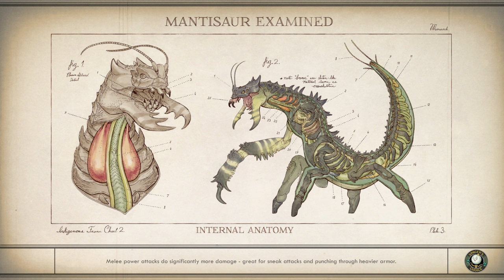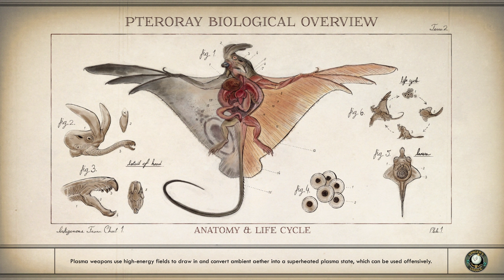The Outer Worlds - Supernova Difficulty 100% Walkthrough 41 (The Ice Palace)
The Outer Worlds PC - Supernova Difficulty 100% Walkthrough 41 (The Ice Palace) 2k WQHD 1440p 60FPS

Welcome back everyone to my channel and my 100% walkthrough of The Outer Worlds. This is a comprehensive walkthrough to get all the collectibles in the game, including all the main missions, side missions, all main and optional boss battles and tips and tricks. Please show some love and support by subscribing to my channel, liking these videos and sharing it to your friends. or support by clicking on donate button on my twitch channel Cheers!!!.

My System Config:
Processor : Intel i7 8700k @4.80 GHz
Motherboard : ASUS STRIX Z370-E
RAM : G.Skill RipJaws V DDR4 32GB @3200Mhz
GPU : Zotac GTX 1080ti AMP Extreme
PSU : Corsair HX850 Platinum
Cooler : Corsair H115i
Chassis : Cooler Master Stryker
Keyboard : Logitech G510 Gaming Keyboard
Mouse : Logitech G402S